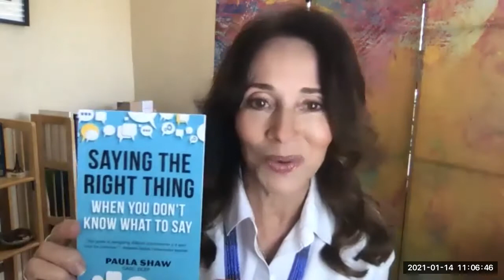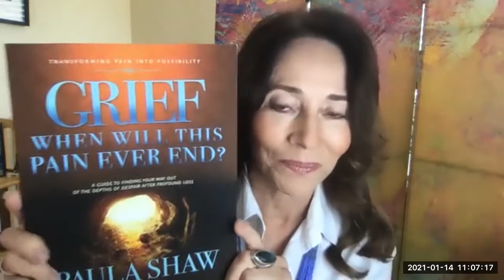YOU are the Path to Peace with Brahman Kyrie on Change It Up Radio with Paula Shaw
Times are challenging for Americans right now. Many of us are wondering if Peace is Possible. We are seeing behavior among our fellow Americans like nothing we have ever seen before. Americans have stormed their own capital in an attempted coup. What is happening? What should we do? How can we help to calm the storm? How can we best take care of ourselves?

In this week’s show, Paula poses these questions to Brahman Kyrie, a spiritual teacher and master healer in Encinitas, California. Brahman Kyrie is also the founder of The Brahman Project, a humanitarian foundation whose purpose is spiritual education, sacred ceremony, meditation, healing, prison rehabilitation programs, and support for animals.

In this episode, Paula explores the problem with focusing on hate and violence, being that this focus becomes a magnet, attracting more of the same. She also talks about the paths followed by Mother Teresa and Gandhi. Both of these amazing beings urged their followers to focus on positive conditions rather than the negative. Mother Teresa is quoted as having said, “if you hold an anti-war rally, I shall not attend. But if you hold a pro-peace rally, invite me.”

Gandhi said, “If you want to change the world, start with yourself.” The point being that even in the confusion of present-day events, our course of action can remain simple and clear…heal yourself. Focus on healing yourself and being the most positive, high vibration being you can be. That vibration will impact the collective consciousness, and in turn, change the world for the better.

In their discussion, Brahman Kyrie and Paula talk about acceptance, forgiveness, and peace, and ways to take your focus off of what you fear and put it somewhere productive. Brahman Kyrie shares some great practices and tools to enable you to do this easily and naturally.

You don’t want to miss this episode of Change It Up Radio. In these turbulent times, we all need an anchor. Paula and Brahman Kyrie offer some very effective options in this show!

If you would like to schedule a complimentary 20-minute consult with Paula, you can do that

Grief… When Will This Pain Ever End?: A Guide to Finding Your Way Out of the Depths of Despair After Suffering Profound Loss by Paula Shaw

Saying the Right thing When You Don't Know What to Say by Paula Shaw

Chakras, The Magnificent Seven by Paula Shaw